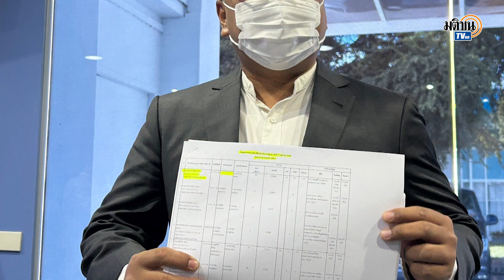"จุรินทร์" ลาออกรักษาการหัวหน้าพรรคปชป. "นราพัฒน์" ไม่ท้อลงชิงหัวหน้าพรรคคนใหม่ : Matichon TV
นายจุรินทร์ ลักษณวิศิษฏ์ รักษาการหัวหน้าพรรคประชาธิปัตย์ ได้ลาออกจากตำแหน่งรักษาการหัวหน้าพรรคแล้ว โดยแจ้งผ่านกลุ่มไลน์กรรมการบริหารพรรค เพื่อให้การประชุมใหญ่เลือกกรรมการบริหารพรรคชุดใหม่ดำเนินการไปโดยสิ้นข้อสงสัยในเรื่องข้อกฎหมาย